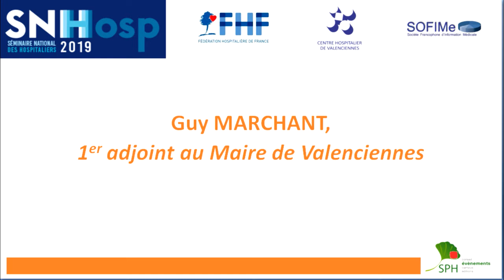Séance inaugurale : Guy MARCHANT, Premier adjoint au Maire de Valenciennes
Séance inaugurale